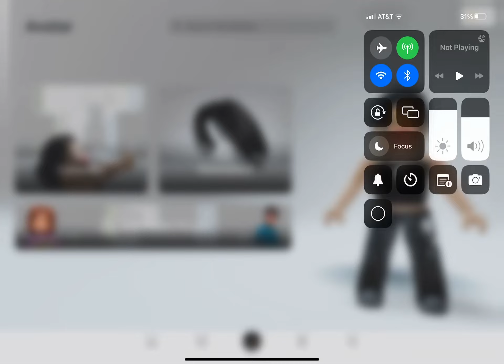Rate my fit!